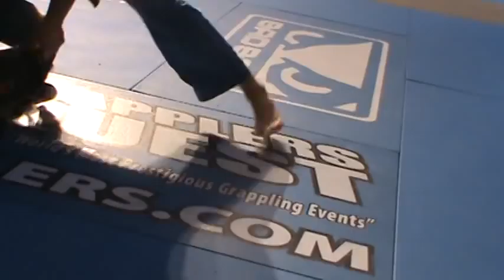Grapplers Quest World Series Purple Belt North South BJJ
Purple Belt

BJJ